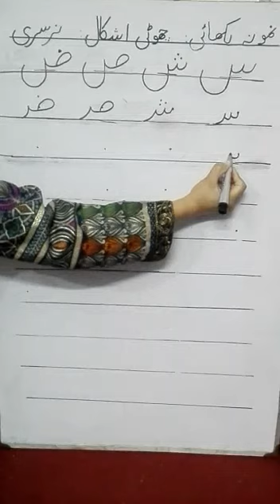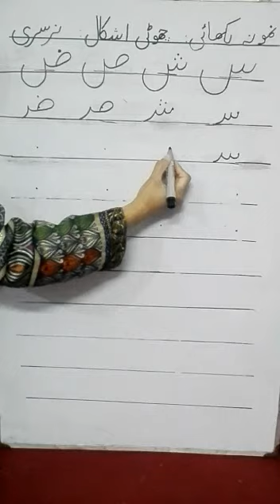Nursery | Urdu | Chotee Ashkaal Sheen Say Zwaad | Lecture 3 | The Broadway School